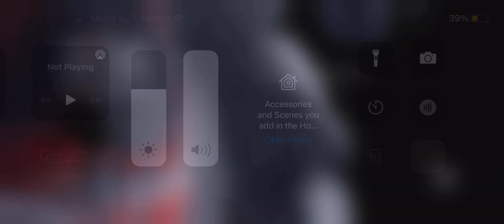FERROUS WROUGHTNAUT vs Redstone Monstrosity and Mooshroom Monstrosity and Obsidian Monstrosity